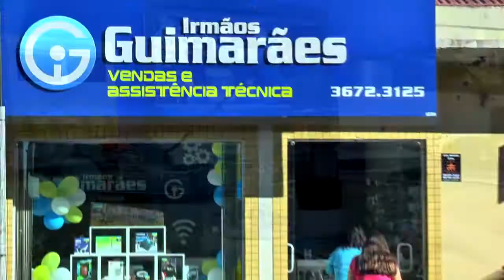VEREADOR SUGERE COMISSÃO PARLAMENTAR PARA GERAÇÃO DE EMPREGOS EM TAPES.